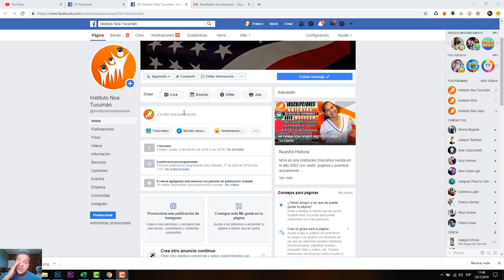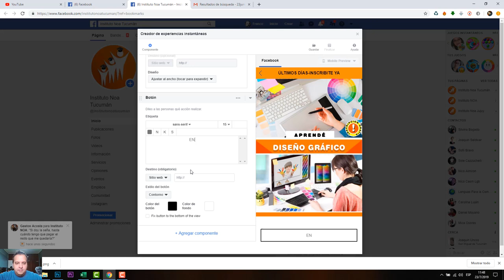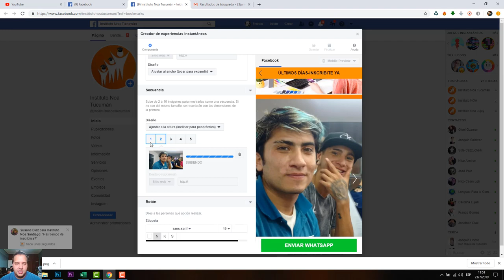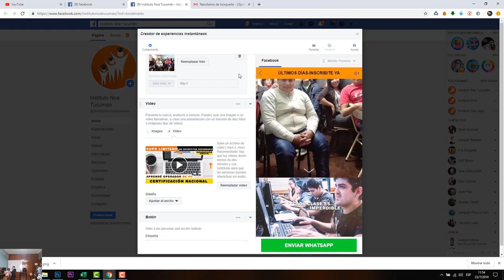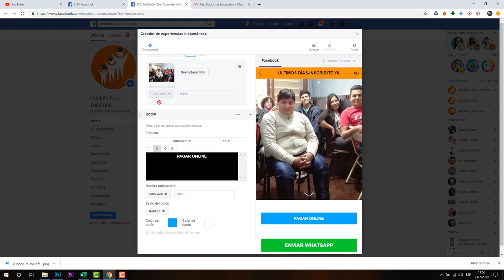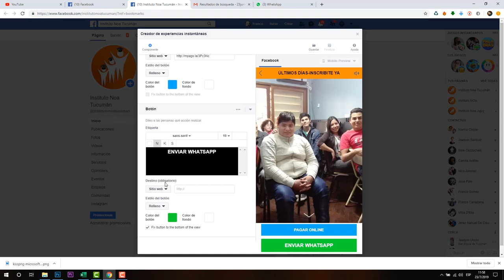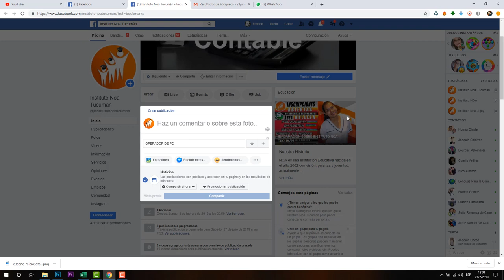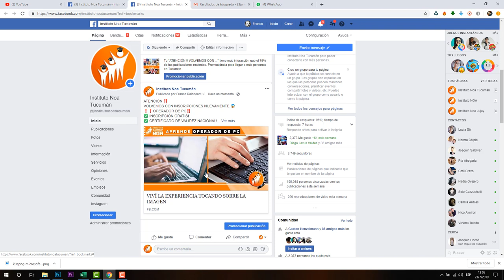CREAR EXPERIENCIA INSTANTANEA CON FACEBOOK 2019